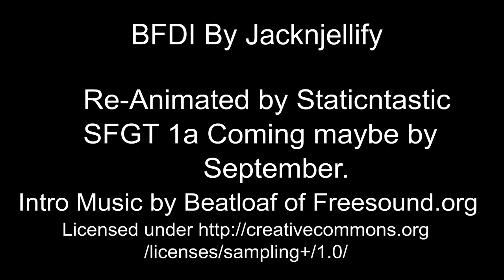BFDI Intro Re-Animated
So we must settle this with a contest.

P.S DOUBLE UPLOAD!